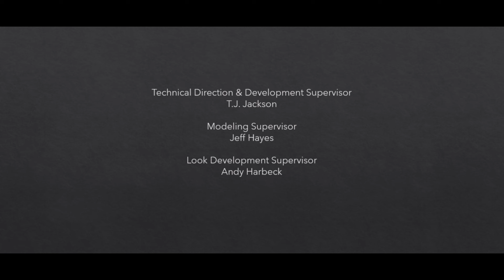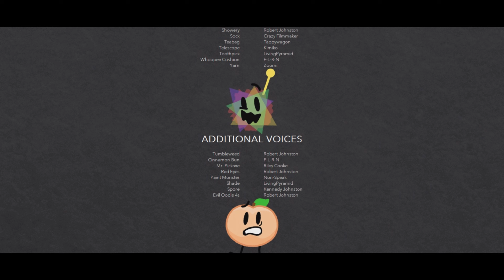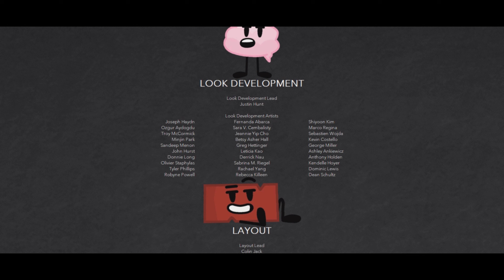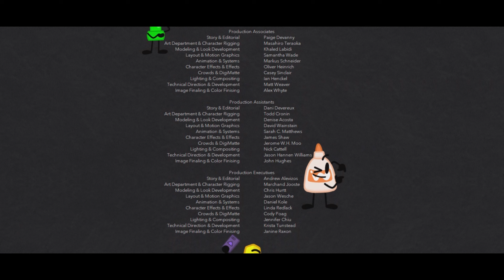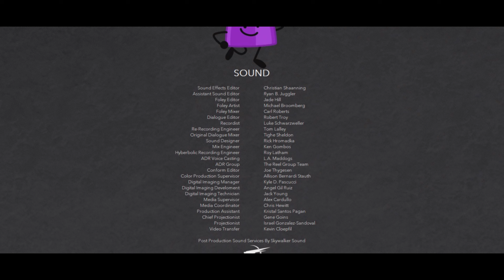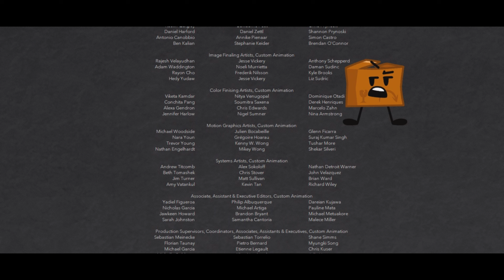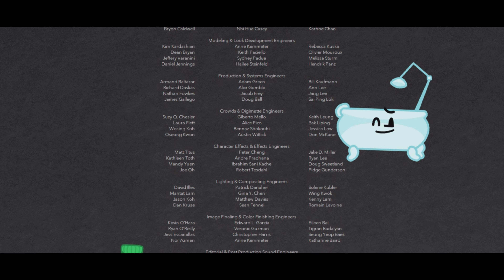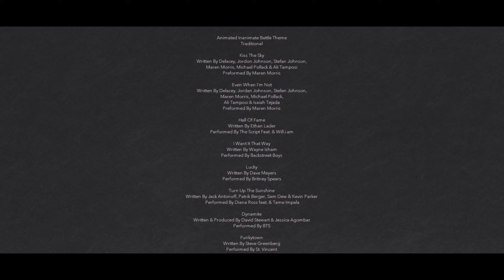DreamWorks & Object Films The AIB Movie 2024 End Credits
DreamWorks & Object Films The AIB Movie 2024
DreamWorks Animation
& Object FIlms
Rated: G
In Theaters Oct. 11th